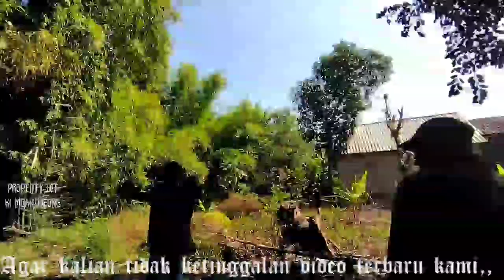🥶Merinding Memasukinya Lubang semut besar|Di Takutin Dukun Seluruh Dunia|Misteri Tanah Jawa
Goa angker jombang
peninggalan jaman purba maling cluring yg sakti
dusun goa desa latsari kecamatan mojowarno
jombang